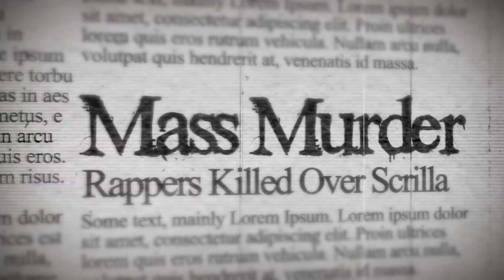Scrilla Trailer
Propain Protein Scrilla Video coming soon Get Scrilla Ringtone on ITUNES NoW.